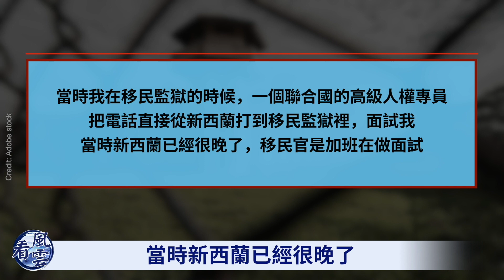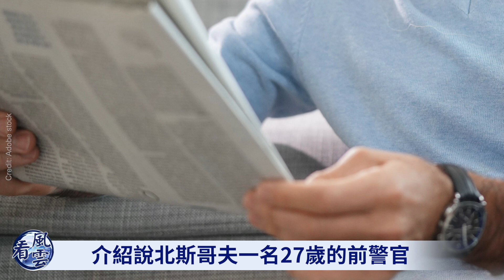北京暴動一觸即發？俄軍官重大叛逃！俄軍擊斃逃兵！小粉紅毆打港人；俄軍士氣低落；